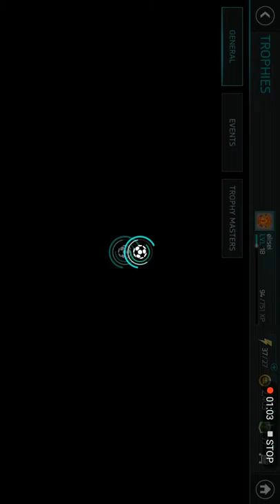Grimshaw's attributes goalkeeper from man city